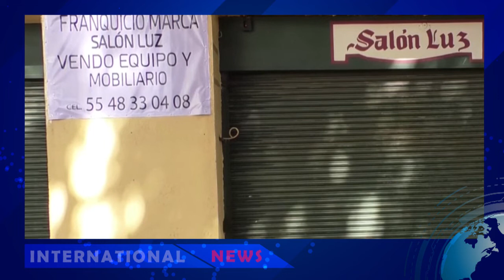DVB - မက္ကဆီကိုမှာ အလုပ်အကိုင်ဆုံးရှုံးမှု တသန်းကျော်ရှိသွားပြီ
မက္ကဆီကိုမှာ ပြီးခဲ့တဲ့မတ်လကစလို့ အလုပ်အကိုင်ဆုံးရှုံးမှုပေါင်းဟာ တသန်းကျော်ရှိသွားခဲ့ပြီလို့ ဇွန်လ ၁၃ရက်နေ့ ရိုက်တာ သတင်းက ဖေါ်ပြပါတယ် ။
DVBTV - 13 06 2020